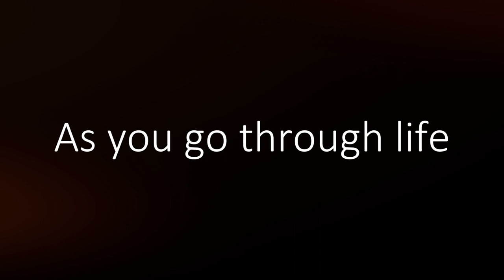"As you go through life" by Ella Wheeler Wilcox / Sunday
Good evening. Or good morning. Good noon, or good midnight. Whenever and wherever you're watching this. Welcome to the Sunday poem. Today it's a powerful, uplifting poem Ella Wheeler Wilcox. This is: "As you go through life"

Tune in every Sunday for a new poetry reading. Or weekdays (at the time of writing this: Tuesdays and Thursdays) to my "a chapter a day" readings of public domain classics. On Saturdays I will - here and there - read short stories.